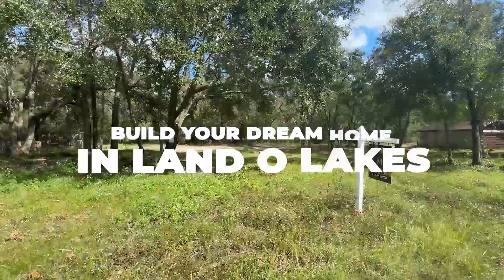Build Your Dream Home on a Private, Peaceful Lot in Land O Lakes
Discover a rare opportunity to build your dream home on a private, tranquil homesite in Land O Lakes. This quiet, end-of-street property offers the flexibility to choose your own floorplan and features, with electric nearby and well/septic options available. Enjoy the serenity of minimal traffic while staying close to top amenities like shopping, dining, and healthcare. Perfect for families, gardeners, or outdoor enthusiasts—visit today to explore this prime homesite in Land O Lakes!

📆 Want to schedule a FREE 1-on-1 call with our team?
🏡 Interested in relocating to Tampa Bay?
💻Want to search for homes for sale in Tampa Bay?
👨‍👩‍👦 Join our Facebook page for current homes for sale in the area, blogs on things to do and neighborhood guides
💼Want to join our team? Learn more about Team TLC and being a real estate agent